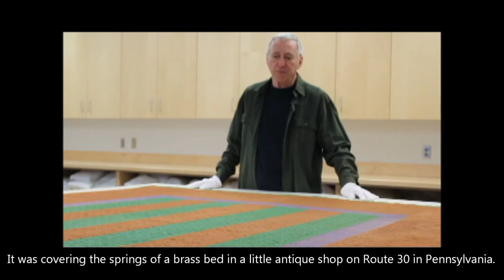Amish Bars Quilt with Jonathan Holstein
Jonathan Holstein reminisces about the first time he and his partner Gail van der Hoof saw an Amish quilt in this video filmed at Quilt House on June 7, 2016.